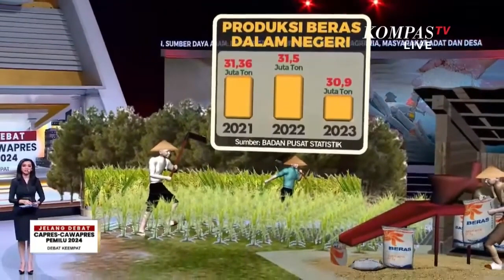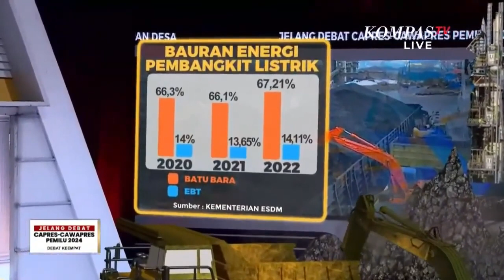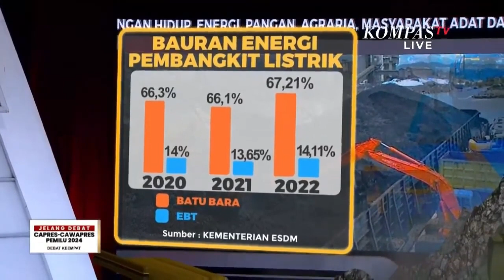Jelang Debat Keempat Cawapres Pilpres 2024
JAKARTA, KOMPAS.TV - Jelang debat keempat Cawapres Pilpres 2024: Kedatangan 3 pasangan cawapres Muhaimin Iskandar, Gibran, Mahfud ke JCC pada 21 Januari 2024. (*)

Kompas TV
Independen | Terpercaya